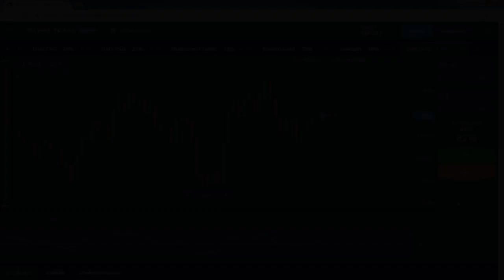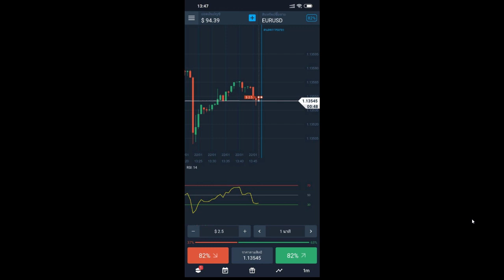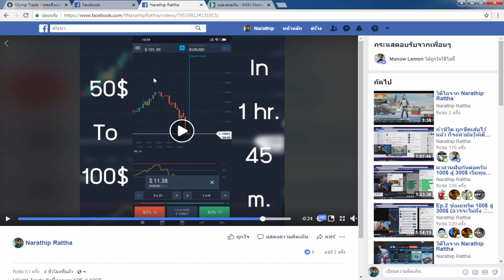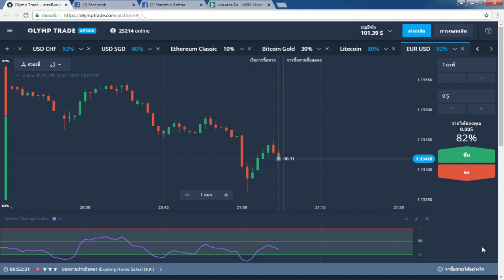(ทำให้ดู!!)รีวิวหาเงินออนไลน์ 1,500 บาท ใน 1 ชั่วโมง 45 นาที!! - สมัครฟรี! ได้เงินจริง100%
1.คลิปสอนสมัคร และ การเริ่มต้นเทร็ดกับ Olymptrade

กลุ่ม 💹 Olymptrade By Mark Narathip (กลุ่มสอนเทร็ด)